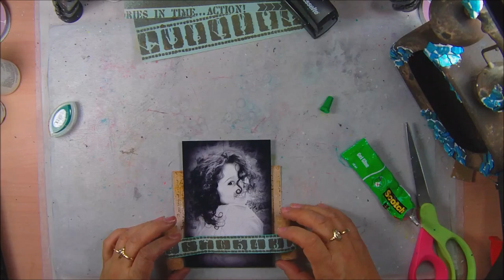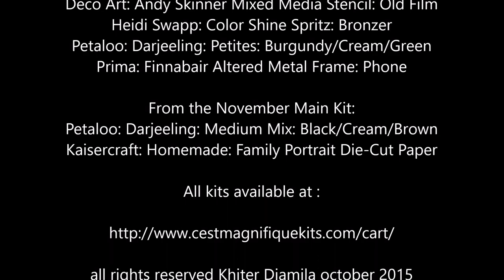" Vintage Phone" process #62